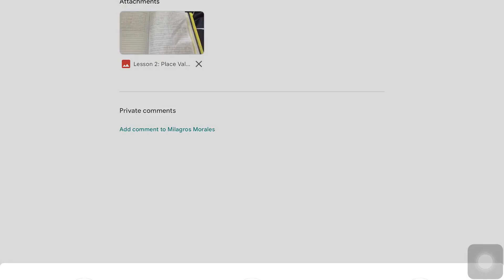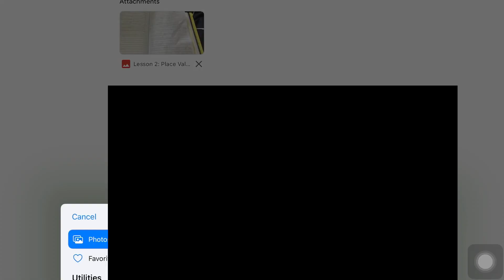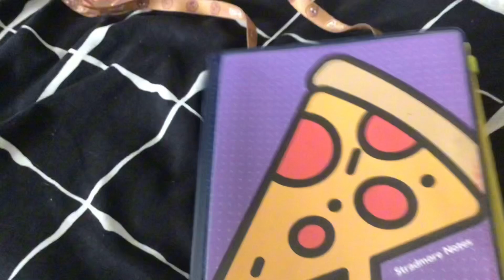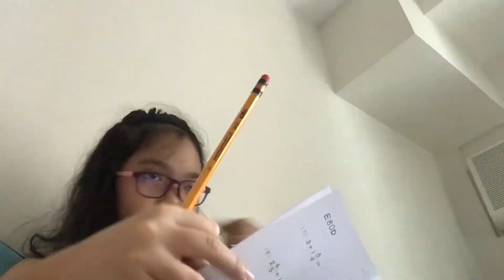STUDY WITH ME!|study homework boring|vlpg #14-15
Study with me:)-vlog 14-15#l|chill/study vlog:D

Q&A

Q:What editing app do you use?
A:Capcut:)

Q:how did you get you sound effects

Q:What did you use to record your videos?
A:My ipad😅 i dont really have a camera so i use my ipad for now:)

Q:Where do you get video ideas from?
A:I really do get them randomly, but most of the time i get my ideas if were going outside of the house TvT

Q:What is your sub goal right now?
~Tags~(Ignore)
Are you in this video and want to get removed or cutted out?
Simply inform me! I’ll try to remove you from the video!:)❤️
(Please describe what you look like on the comment so i can know:D)
(Inspired desc:D)